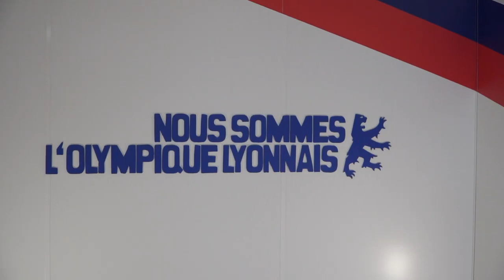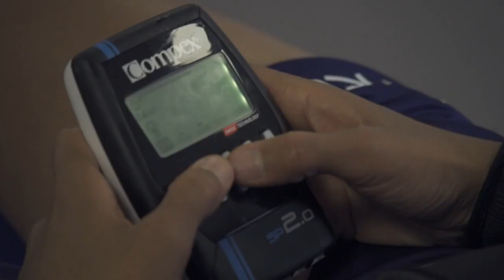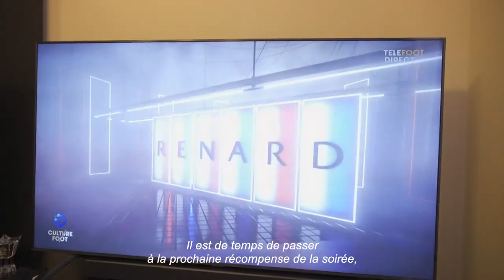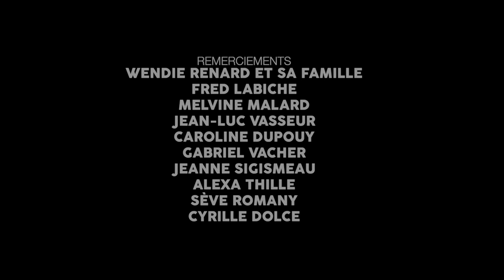Épisode 1 : Wendie, tout simplement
Rentrez dans les coulisses de mon quotidien, tout au long de la saison, grâce à cette série documentaire. Voici l’épisode 1 qui a été diffusé sur Téléfoot il y a quelques semaines.

📹 © Le Chat qui Dort Production, Cyril Collot